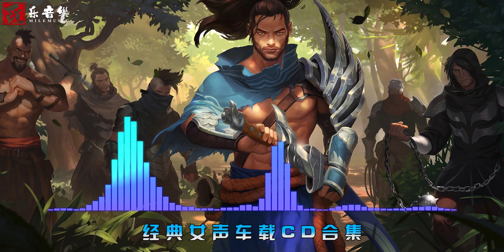经典女声车载CD合集